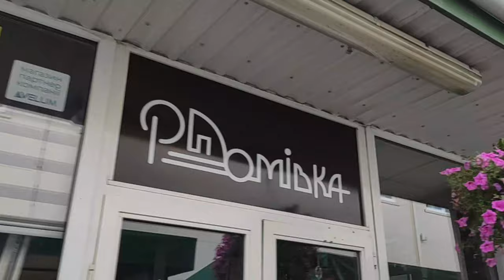Калачики и петуньи 1 (22, 21)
Калачики та петунії. Калачики и петуньи. 1. Сихів. Шувар.